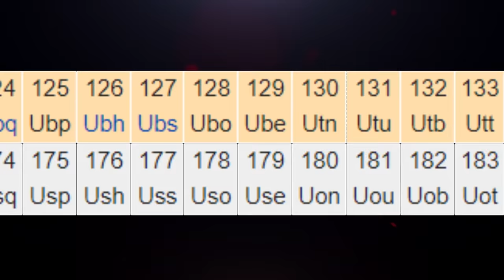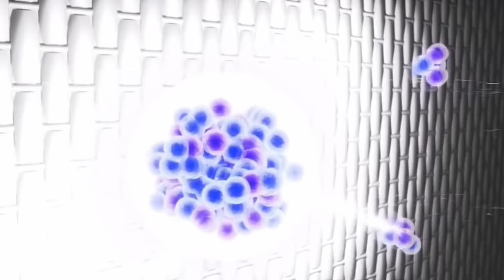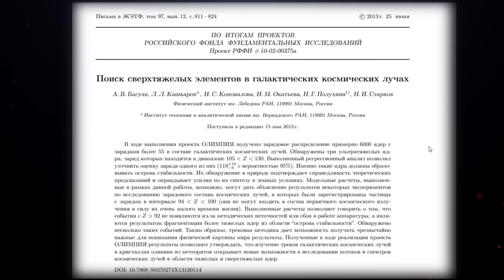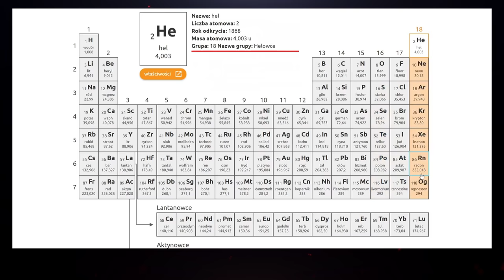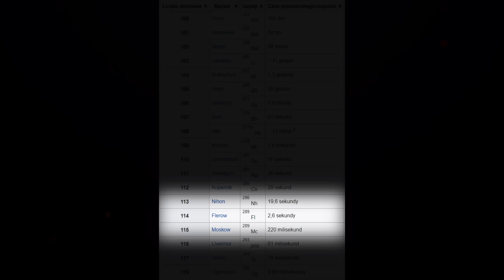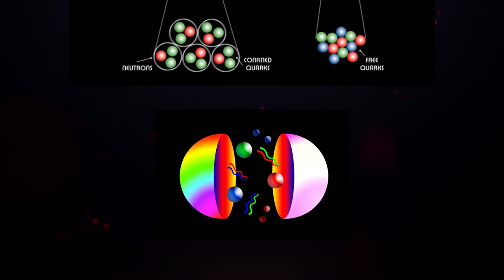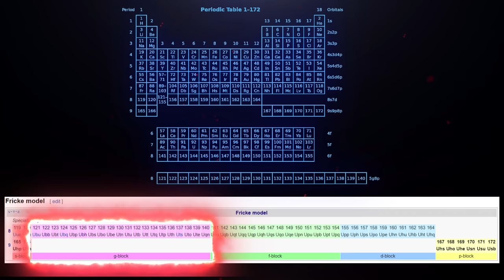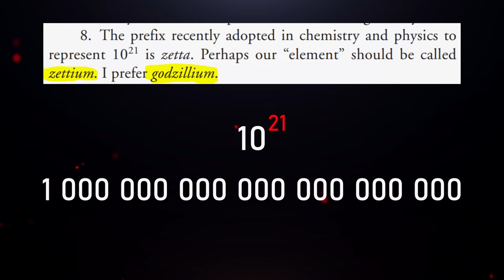Gdzie się kończy tablica Mendelejewa?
Obecny stan wiedzy naukowej na temat ostatniego pierwiastka układu okresowego + teoretyczne minimum dla zrozumienia tematu: „Gdzie się kończy tablica Mendelejewa?”

Rozważam również takie pojęcia, jak: Wyspa stabilności, kontynent stabilności, nukleosynteza, sztuczna synteza super ciężkich jąder, prawo okresowości Mendelejewa i inne.